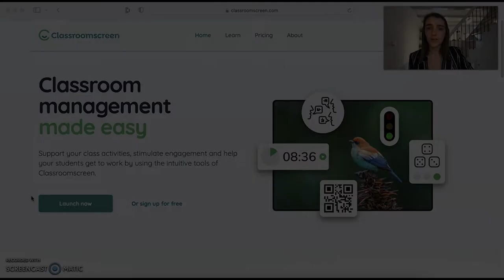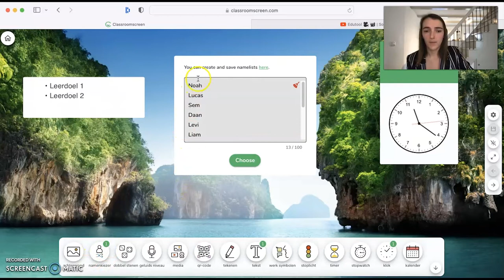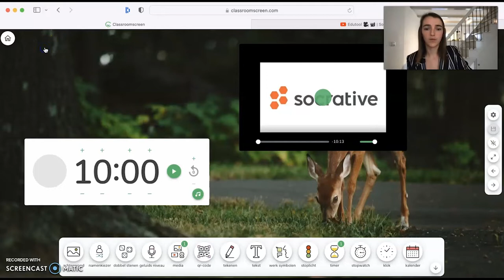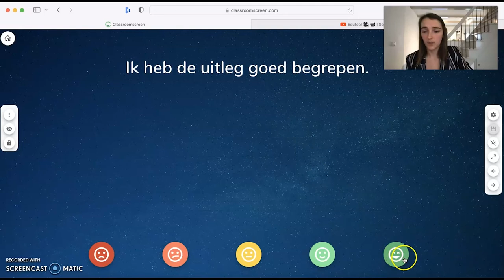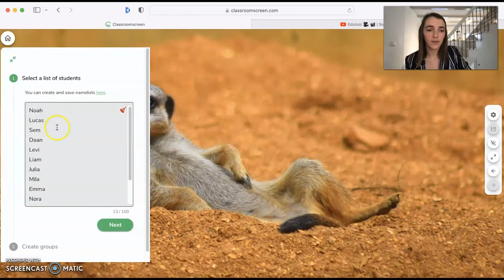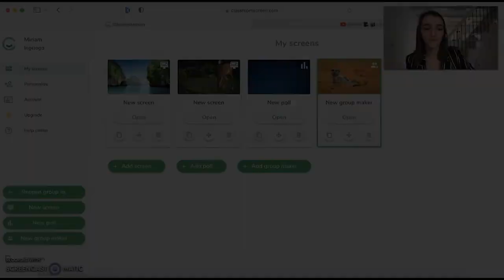Edutool 🎥 📹 | Classroomscreen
Classroomscreen is een praktische edutool die je kan inzetten voor diverse doeleinden. Wanneer je de educatieve tool toont op het digibord kan je verschillende functionaliteiten inzetten zoals bijvoorbeeld een klok, stopwatch, kalender of een een qr-code. Ook is het mogelijk om te tekenen, digitaal dobbelstenen te werpen of een verkeerslicht te tonen. Kortom, classroomscreen is ter ondersteuning van onderwijsactiviteiten en kan vooral worden ingezet voor klassenmanagement.

Met classroomscreen kan je gebruiken ter ondersteuning van je les. Schrijf bijvoorbeeld de lesdoelen op het bord, zet een timer aan nadat je een opdracht hebt uitgelegd of gebruik symbolen om duidelijk te maken wat de regels zijn in de les.

Heb je een opdracht waarbij studenten rondlopen in het lokaal? Dan kan je bijvoorbeeld afspreken dat ze weer op hun eigen plek moeten zitten wanneer het verkeerslicht op rood staat.

Eenmaal daar pas je de de taal naar jouw wensen aan en kies je een bijpassende achtergrondfoto. Vervolgens zet je op het bord wat je wilt gebruiken. Een timer? Een rekenmachine? Willekeurig studenten kiezen? Het kan via deze website.

👉🏼 Tips
- Gebruik de exitpoll om te peilen wat de studenten van de les vonden.
- Bewaar de schermen die je nog een keer wilt gebruiken.

❗️AVG-Proof.
De educatieve tool is web based. Je surft naar de website en kan zonder een account aan te maken jouw digibord instellen. Studenten hoeven nergens in te loggen, maar participeren door te doen wat op het bord staat. De website maakt op geen enkele manier gebruik van data, maar toont alleen widgets die door de organisator worden aangeklikt.

► 00:00 | Wat is het?
► 00:20 | Hoe werkt het?
► 05:33 | Wat kan ik ermee?